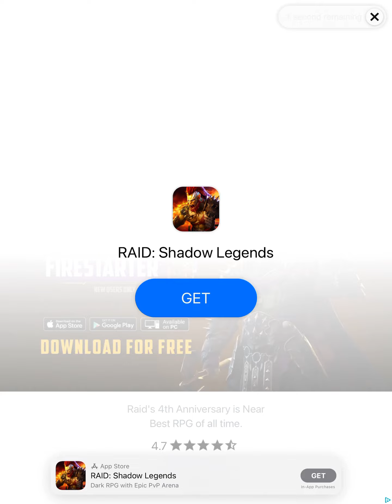Jurassic World Alive Part 109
Hi Guys Today We Are Playing More Jurassic World Alive And Yeah I Will Try To Upload